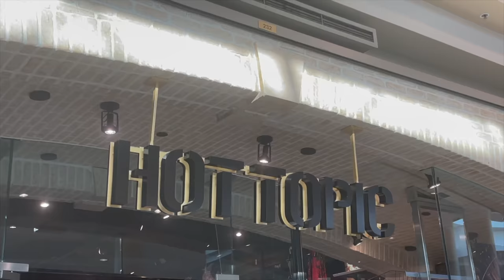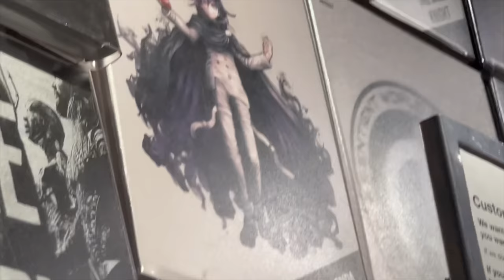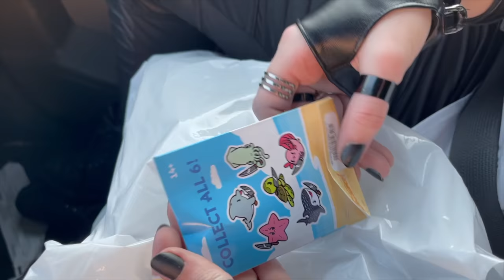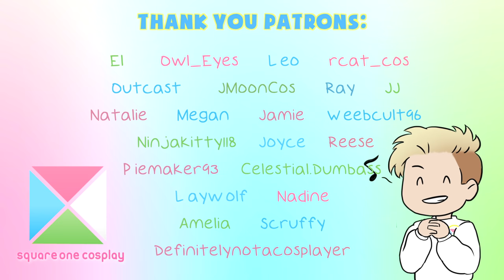Mall Shopping GONE WRONG... COSPLAY OUTING | Genshin Impact Cosplay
Use our $20 OFF CODE: SQUAREONECOSPLAY

Enjoy this ONE mall outing we were able to get without masks while it was safe ;; Please keep wearing your  masks and get vaccinated ESPECIALLY now during the holidays!!

Let us know what you think of our Genshin cosplays!